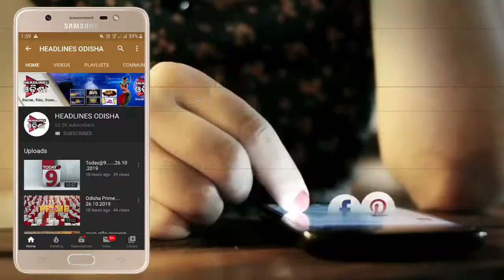ବୈପାରିଗୁଡା ଜନତା କର୍ଫ୍ୟୁ ...